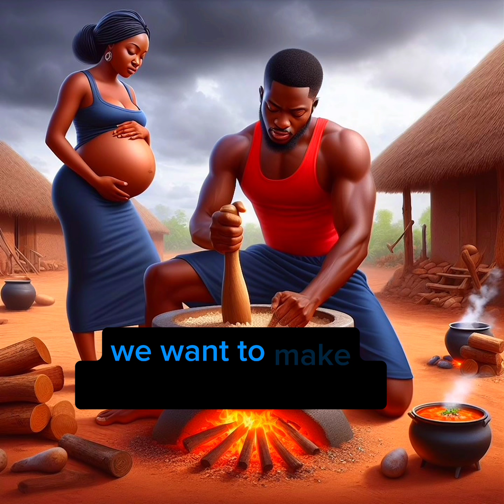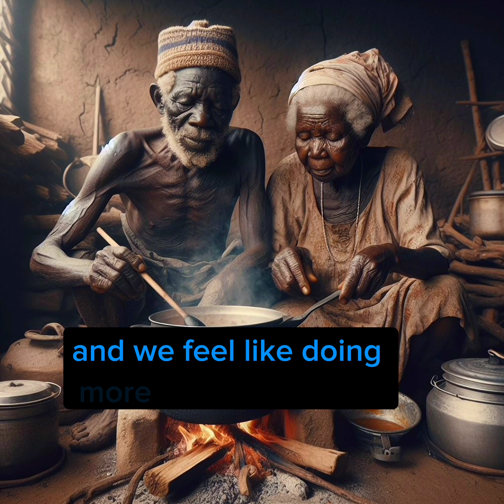LEARN TO APPRECIATE/ABRAHAM ITODO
INTRODUCTION:

LEARN TO APPRECIATE..

Everyone wants to feel appreciated. It makes one feel worthy and motivates them to do better.

Although it doesn’t take much to appreciate someone, most people lack appreciation for others work.  When we do anything from the heart, we want to make a positive difference, however small or big. When our efforts are recognised, it gives us an internal boost, and we feell like doing more and even better.

Always appreciate people for every effort they make. Whether it is someone at work, your loved one at home, or you even see a stranger doing a good deed, appreciate them, and you will find more motivated people around you.